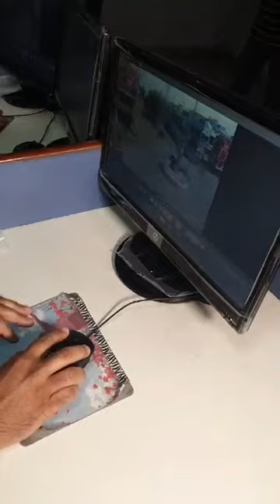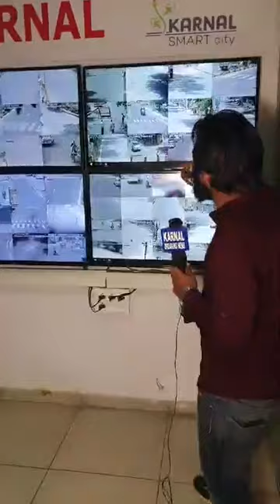कंट्रोल रूम में लगे 130 CCTV कैमरों से कैसे चप्पे चप्पे पर रख रही है निगरानी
Live - देखें - Lock Down के दौरान करनाल पुलिस कंट्रोल रूम में लगे 130 CCTV कैमरों से कैसे चप्पे चप्पे पर रख रही है निगरानी ,देखें पूरा वीडियो - Share News